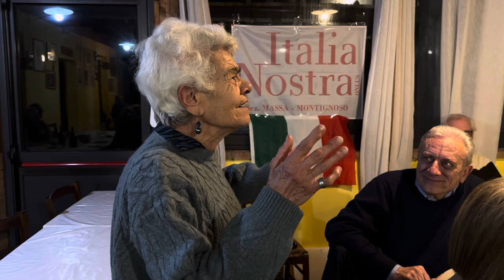Italia Nostra welcomes Eduardo Montes-Bradley in Massa.